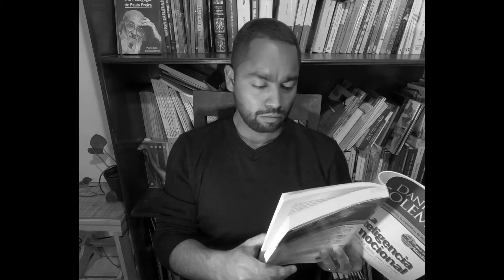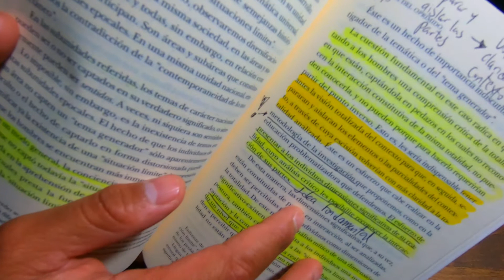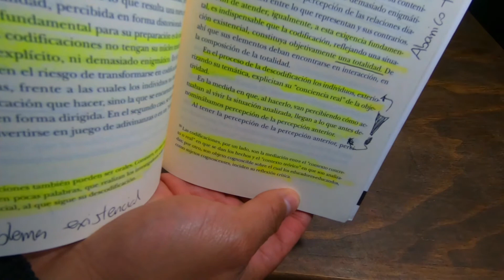5 consejos para estudiar mejor. Leer para Crear. Vídeo 35.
En este vídeo, te presentamos 5 sencillos consejos que mejorarán notablemente la calidad de tus sesiones de estudio. Es muy común que por detalles que parecen insignificantes, no logremos nuestros objetivos de aprendizaje. Te aseguramos que si realizas estas 5 acciones, notarás cambios positivos de manera inmediata.